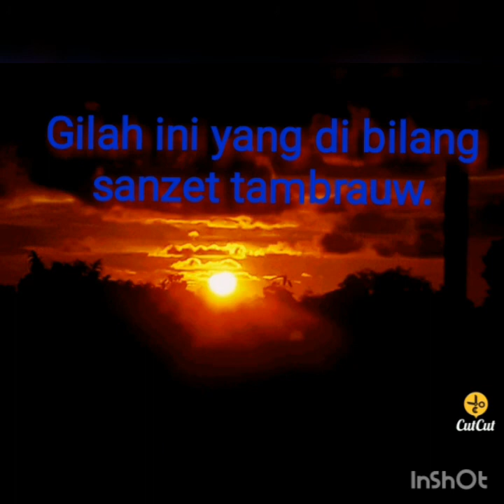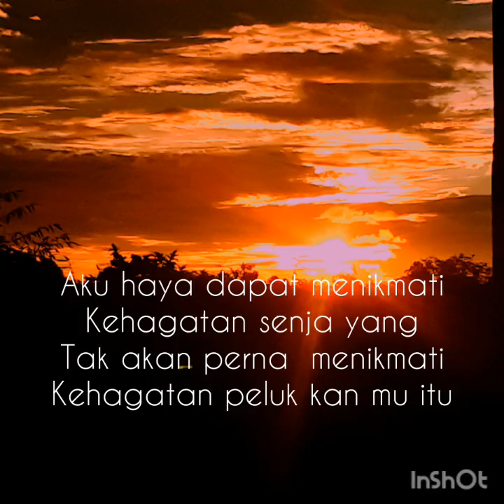Bagai mana cara kami memburu ikan di sungai.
Bagai mana kami memburu ikan di sungaia tau kali.